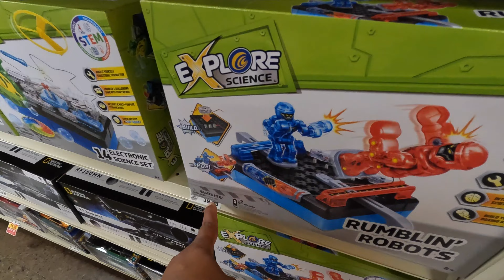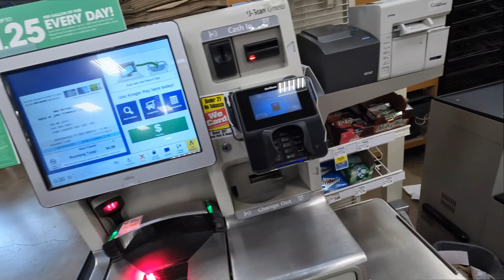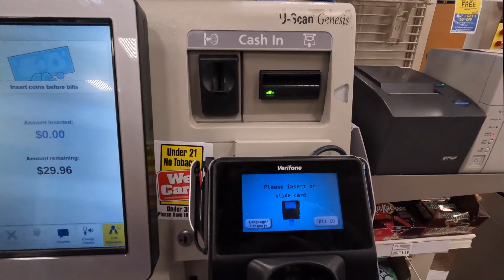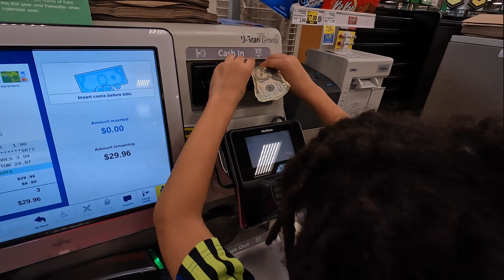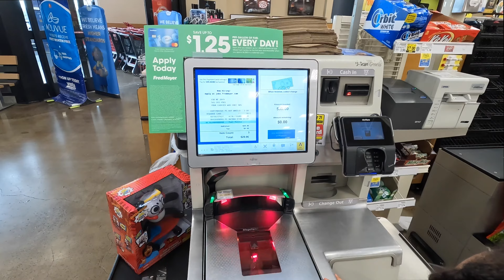Lets go shopping/Combo Panda Skateboard-Ryan Toy review